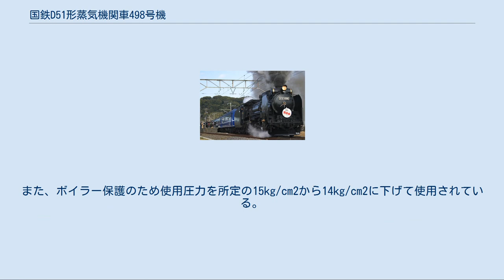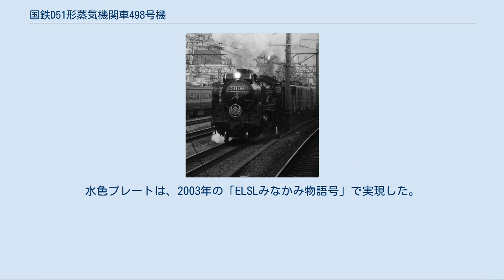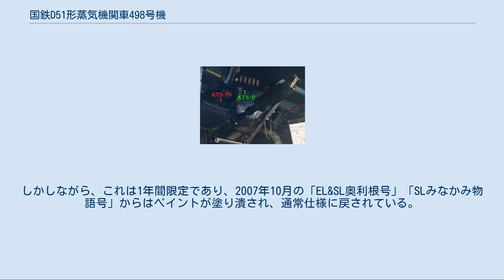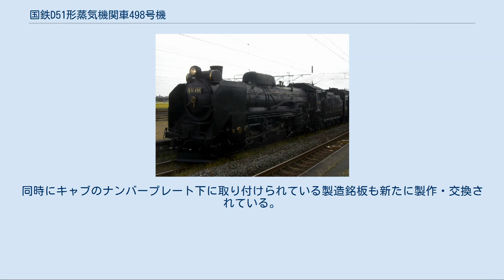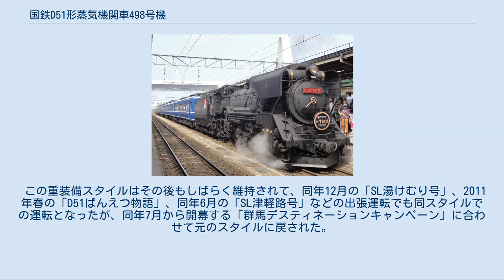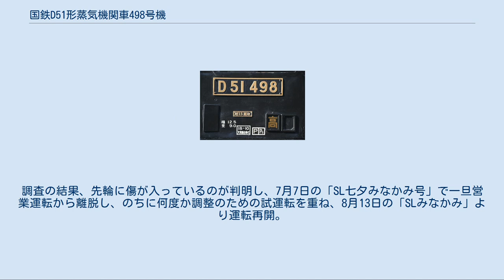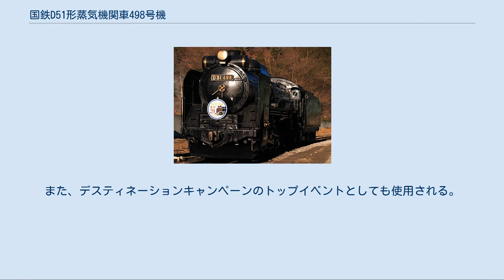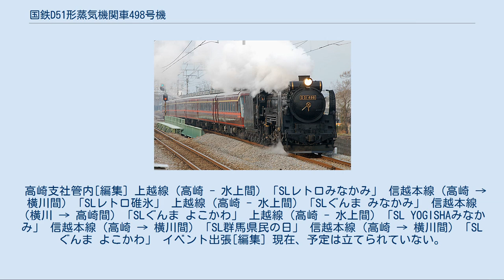国鉄D51形蒸気機関車498号機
国鉄D51形蒸気機関車 」 国鉄D51形蒸気機関車498号機 車籍復帰当初のD51 498。
ナンバープレートは形式入りの大型のものを装備。
スノープラウは冬季限定取り付けの設定で、オンシーズンはスノープラウの取り付けはなかった。
（1989年4月5日） 1995年末からは、ナンバープレートは現役時代当時の形式なしのものに戻されており、スノープラウも1998年以降常備化。
（2008年9月29日） 2015年下半期以降は、夜間営業に対応できるように副灯のLP405形を追設。
現在の当機はこの姿となっている。
（2016年1月9日） D51 498は、東日本旅客鉄道（JR東日本）が動態保存する蒸気機関車 (SL) で、日本国有鉄道（国鉄）の前身である鉄道省が製造したD51形蒸気機関車の1両である。
 D51 498は、1940年11月24日に鉄道省鷹取工場にて落成し、鷹取から近い岡山機関区に新製配置された。
のちに吹田（1951年8月 - ）→平（1953年12月 - ）→長岡第一（1963年10月 - ）→直江津（1965年4月 - 、配置替えではなく貸し渡し）→新津（1966年3月 - ）→坂町（1972年3月 - ）と各機関区を転々としていた。
先輪は刻印から1955年10月に郡山工場でC58 103の物に交換されたことが分かっている。
当のC58 103は1972年に廃車後、岩手県一関市の一関文化センターで保存されている。
 なお、新津時代には、同じJR東日本で復元されたC57 180と同時に所属していた時期（本機が新津に配転された1966年からC57 180が廃車された1969年まで）があった。
また、のちの1972年に梅小路蒸気機関車館に動態保存され、現在山口線で保存運転を行っているC57 1とも同時に所属していた。
このため、1966年から1969年の3年間は奇しくも3台の復活蒸機が同じ所属で活躍していたこととなる。
さらにその前の平機関区所属時には、梅小路蒸気機関車館にて動態保存されている8630（1952年12月 - 1970年3月）と、銀河鉄道999のモデルともなったC62 48（1950年8月 - 1967年9月）の2台と同籍しており、当機は多くの名声ある機関車との関わりを持っている。
 1972年10月に鉄道100周年記念で八高線にて運転されたイベント列車の牽引を最後に運用から外れた。
なお、配置は坂町機関区のままで、高崎第一機関区には貸し渡しとされている。
 その後、同年12月1日に車籍抹消となったが、同日に群馬県利根郡月夜野町（現・みなかみ町）に貸与されることが決定し、4日後の12月5日に上越線後閑駅前（構内脇）にて静態保存された。
 動態復活初日 EF58 61を従えてオリエント急行を牽引 国鉄分割民営化後の1987年10月、JR東日本では「地域密着」をテーマに「蒸気機関車を復活して走らせよう」との動きが持ち上がった。
折から横浜市の「みなとみらい21」地区で、1989年に開催される「横浜博覧会」の事務局から、品川 - 博覧会会場間をSL列車で運転したいと正式に申し入れがあり、これに間に合わせるためSLの復元計画がJR東日本内で正式に決まった。
これにより、関東地方に保存されているさまざまな静態保存機をリストアップし、調査の結果、交通博物館に保存されていたC57 135が一番良く整備され保存状態の良い機関車であることが判明した。
JR東日本はこのC57 135の復元を行おうとしたが、SLの代名詞的存在であり、最もポピュラーな「デゴイチ」を走らせることが、地域密着を図るうえで最も効果的であるという当時の社長住田正二の判断によって、C57 135の復元は見送られ、D51形を復元するという方針が決定した。
改めて調査を行った結果、茨城県のD51 70とこのD51 498が同形式で最も状態の良かった機関車となった。
そしてこの選択では、標準型である当機のスタイルが一番馴染み深く愛されるという理由で498号機が選ばれ、当機の動態復元が決定された。
 1988年3月に後閑駅の静態保存場所から復線し、DD51形に牽引され高崎運転所へ、その後6月12日に同じくDD51形による牽引で大宮工場へと回送され、動態復元に向けた大掛かりな復元工事を11月25日までに完了した。
その後、動態保存機として車籍が復活され、同日付で正式に高崎運転所に配属となっている。
復元...